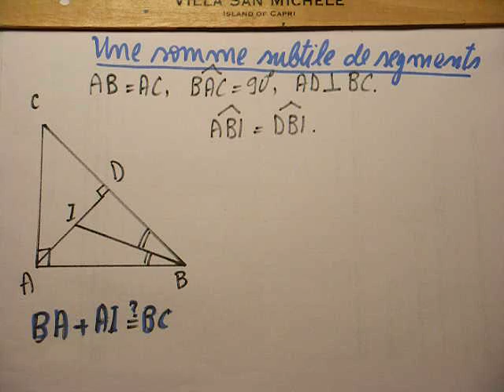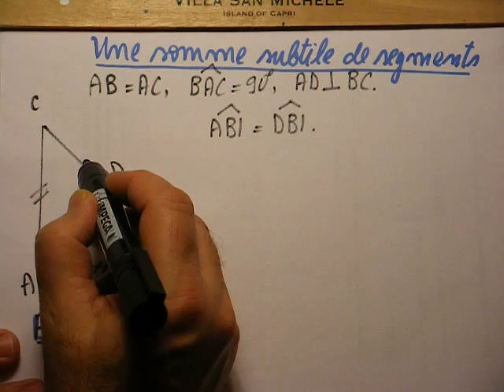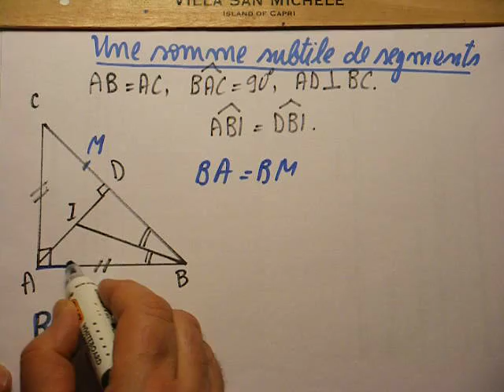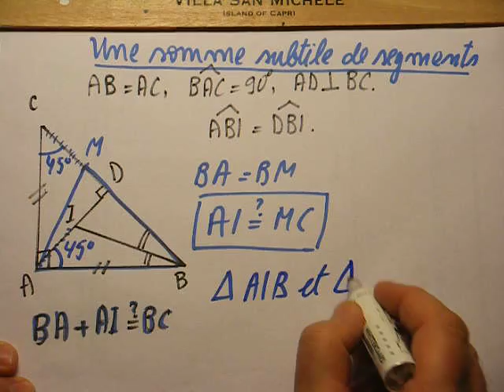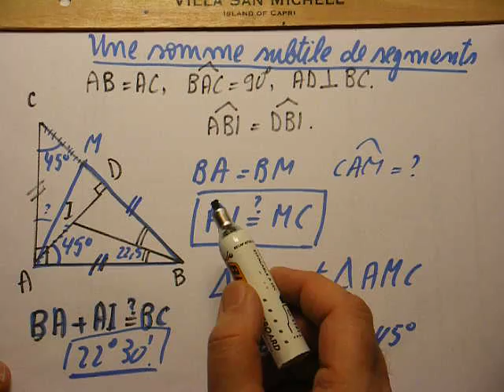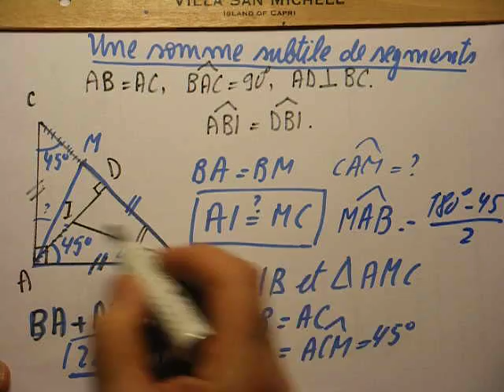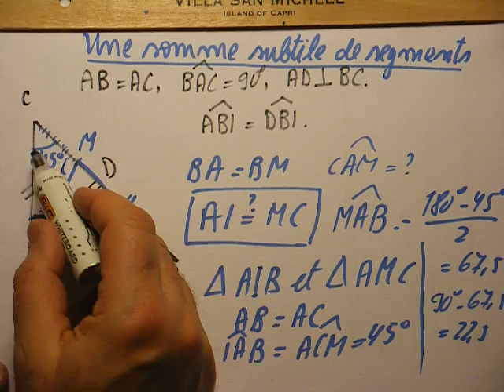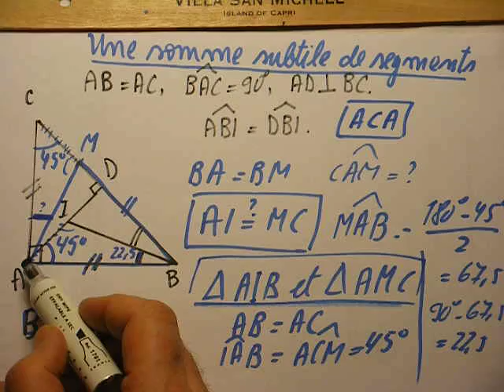178. 2nde-Olympiades-Une somme subtile de segments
Il s'agit d'un joli problème de géométrie plane, donné aux Olympiades Roumaines en 2013 à l'étape nationale pour les élèves "olympiques" de 5ème.
Il est conseillé aux élèves qui préparent les Olympiades Françaises de Mathématiques.
La méthode des triangles isométriques (congruents, égaux) est à connaître.
Sinon, tout se passe dans un paisible triangle rectangle isocèle, en présence d'une hauteur et d'une bissectrice.